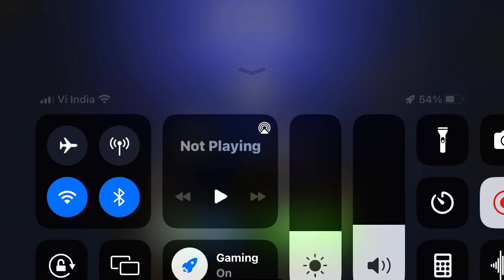😱OMG🥶big snake 🐍 slither io🟰001❤️ wormzoneio trending games